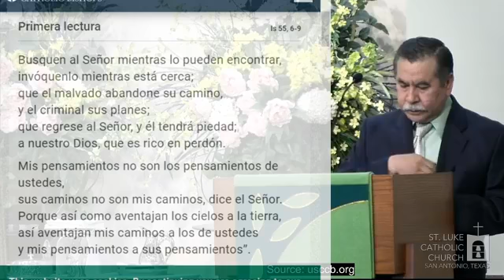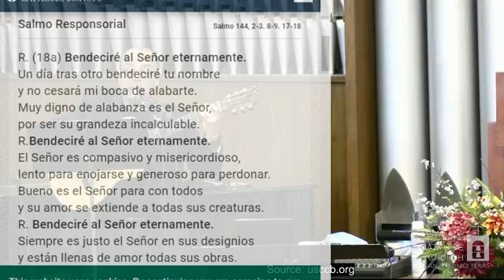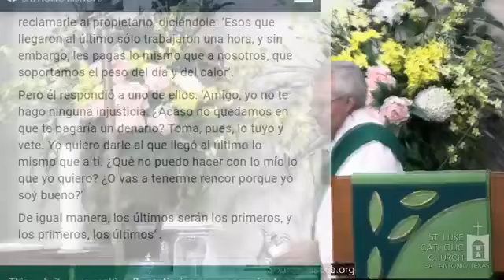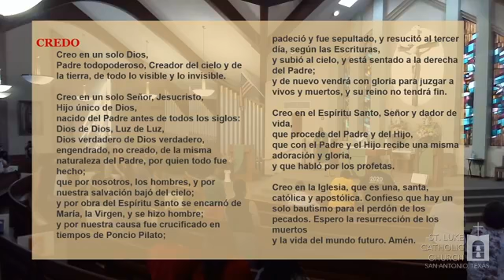XXV Domingo Ordinario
20 de septiembre 2020
La Misa de la 1:30pm
Celebrante: Rev. Darius Danny Nyang’au

Maneras de dar:
⁃ Por correo:
4603 Manitou Dr.

Santa María de Guadalupe, Madre Nuestra en estos tiempos de tribulación nos dirigimos a ti. Mira con compasión el sufrimiento de tus amados hijos e hijas afectados por la pandemia del coronavirus en el mundo entero. Ruega a tu Hijo que tenga misericordia de nosotros, dando salud a los infectados y la protección a todos tus hijos. Jesucristo, salvador del mundo, concédenos valor para acompañar y orar por nuestro mundo que sufre y vive la incertidumbre. Buscamos refugio en ti y conforme a tu promesa líbranos de este peligro. Amén.